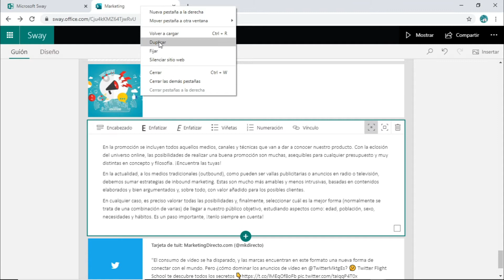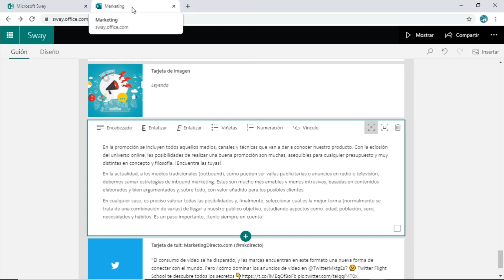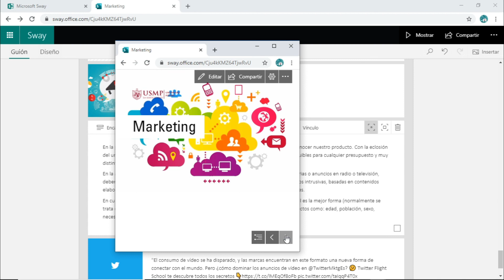Sway 365: Sesión 6.1. - Comprobar la apariencia de Sway en dispositivos móviles